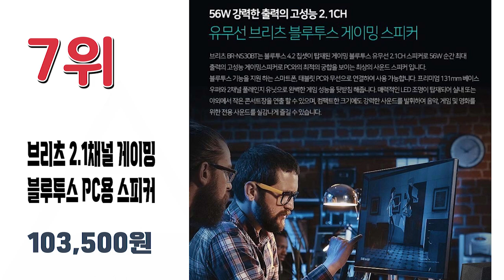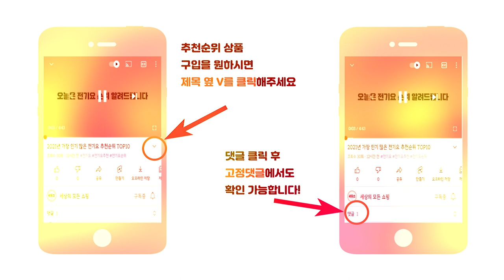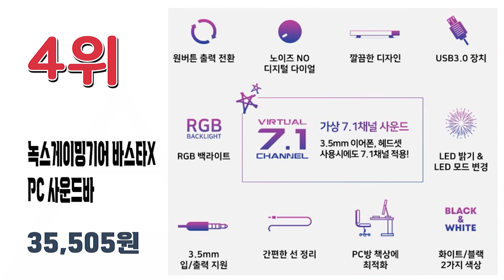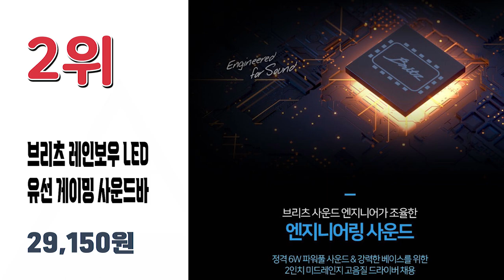2021년 인기 많은 사운드바 게이밍스피커 추천순위 TOP10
2021년 가장 인기 많은 게이밍스피커 추천순위 TOP10입니다.

🔥게이밍스피커 TOP10🔥

10위 노벨뷰 디스코 팡 블루투스 게이밍 스피커 RGB
62,750원

9위 긱스타 게이밍 사운드바 PC용 스피커
19,400원

8위 앱코 Hybrid 트랜스폼 컴퓨터 사운드바 스피커
11,250원

7위 브리츠 2.1채널 게이밍 블루투스 PC용 스피커
103,500원

6위 브리츠 사운드바 스피커 BA-MK38
18,150원

5위 앱코 HACKER 사운드바 스피커 S1000
17,370원

4위 녹스게이밍기어 바스타X 가상 7.1채널 RGB PC 사운드바
35,505원

3위 한성컴퓨터 SIROCO LED PC 사운드바
18,150원
2위 브리츠 레인보우 LED 유선 게이밍 사운드바
29,150원

1위 로이체 2채널 멀티미디어 RGB 레인보우 LED 게이밍 사운드바 스피커 RSB-G5000
27,900원